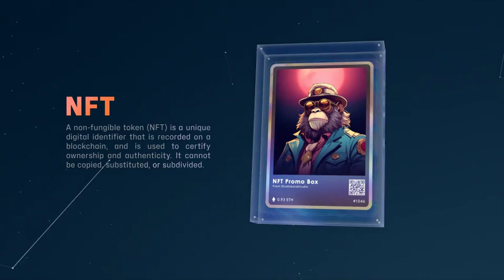NFT Card Box Display Promo Video - After Effects Template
NFT Card Box Display Promo Video is a useful tool to turn your art into an NTF (“Non-Fungible Token”) that is ready to be minted. NFT Card Box Display for After Effects includes 4 ready-to-use scenes. You can easily turn your image into a modern and stylish 3D box.

After Effects Template Features:
- 4K Ultra HD (3840x2160) Resolution